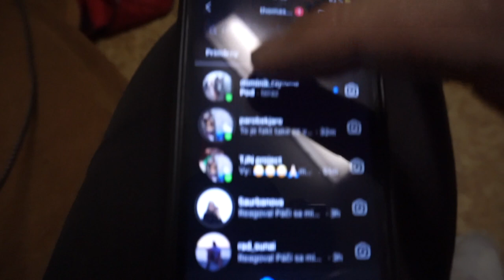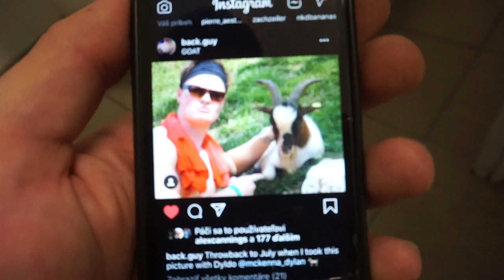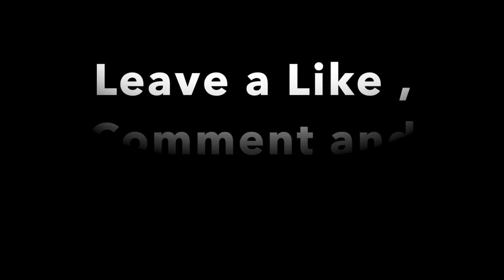The BEST Back Workout /Sets and Reps Included+ Meming Back Guy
In this video I take you trough a Back Workout that you can try aswell because I included the sets and reps . So I hope this Back Workout will give you the Best Backs :3 !